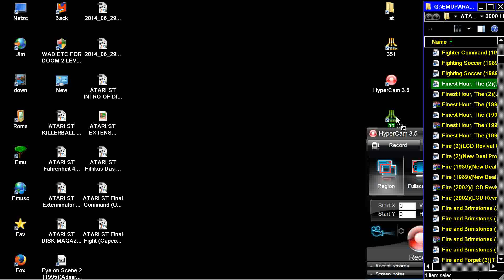ATARI ST CRACKTRO Finest Hour, The 2U S GoldDisk 1 of 2cr TCAm EMTb zip